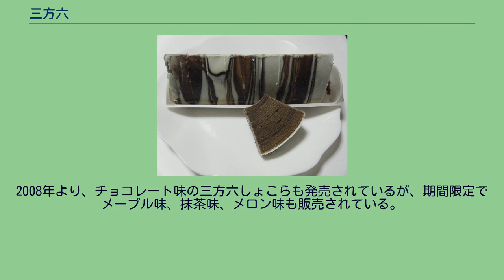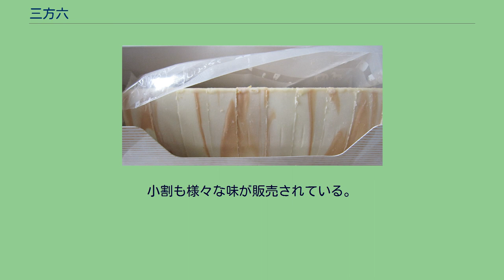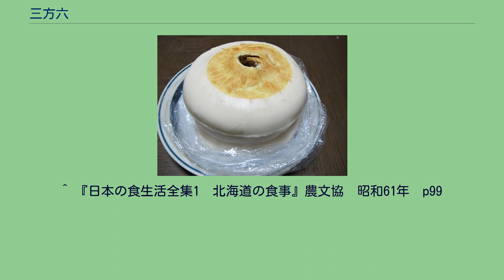三方六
三方六（さんぽうろく）は、北海道の十勝地方の土産菓子。
製造元は十勝総合振興局管内の河東郡音更町（登記上は帯広市）に本社を構える柳月（りゅうげつ）。
白樺の木の薪を模したバウムクーヘン。
樹皮の色合いは2色のチョコレートで表現している。
第27回モンドセレクションにおいて最高金賞を受賞した。
現在販売されている商品はあらかじめ10切れにカットされているが、かつてはカットされておらず、切り分け用のナイフが入っていた。
現在でも購入時に希望すればノコギリ型のナイフをもらうことができる。
また、本社工場があるスイートピア・ガーデンに行くと、作った際の端の部分が安く売られている。
バウムクーヘンの両端部分を切り落とす際に発生する円形の切れ端を袋詰めしたものと、製品の大きさを整える際に発生する薄い長方形の切れ端をパック詰めしたものがそれぞれ販売されている。
なお、スイートピア・ガーデンでは、「北の年輪」の商品名で、縦にカットする前の「丸太」の状態のものも販売している。
2008年より、チョコレート味の三方六しょこらも発売されているが、期間限定でメープル味、抹茶味、メロン味も販売されている。
三方六（さんぽうろく）とは、長さ2尺（約60㎝）、直径1尺2寸（約36cm）の丸太を六つ割りにした伝統的な薪の大きさを意味する言葉である。
三方六の薪の木口は2辺が6寸、円弧の長さが約6寸、つまり「三方が6寸」の扇型であり、これが「三方六」の語源となった。
菓子の「三方六」はこの「三方六の薪」よりはるかに小さい。
三方六の薪80から85本を「敷」という単位で換算し、三方六の薪1敷分を積み上げた体積（横6尺、奥行き2尺、高さ5尺）に収まる薪の量も1敷となる。
戦前の十勝地方では、1年間に1世帯で3から4敷の薪を消費した。
三方六の薪はそのままでは大きすぎるので、半分の長さに切断した上、さらに細かく割って焚く。
三方六は長年親しまれたヒット商品であるが、時代の変化によりサイズが大きすぎる、個包装でないので配れないといった問題が出てくるようになった。
これらを解決するためサイズを小さくし個包装にした商品が「三方六の小割」である。
小割も様々な味が販売されている。
^ “一度は買いたい! すぐ売り切れる幻の柳月「三方六の切れ端」”. フード/グルメ. 北海道ファンマガジン (2012年8月16日). 2013年6月7日閲覧。
^ 『日本の食生活全集1　北海道の食事』農文協　昭和61年　p99